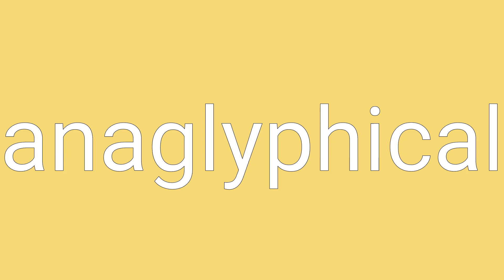Anaglyphical Definition & Meaning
Definition of anaglyphical in English. Meaning of anaglyphical in English. Example of anaglyphical. Synonyms of anaglyphical. Spelling of anaglyphical. How to pronounce anaglyphical.

anaglyphical means:
1. related to anaglyphs or anaglyphy.